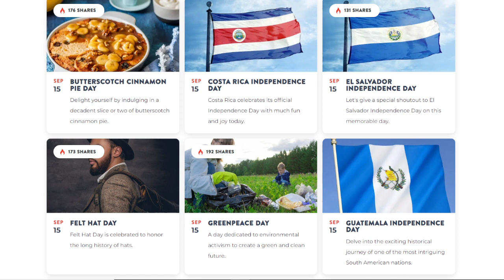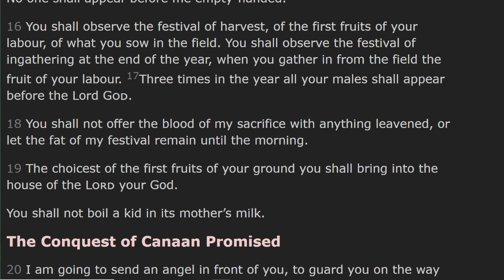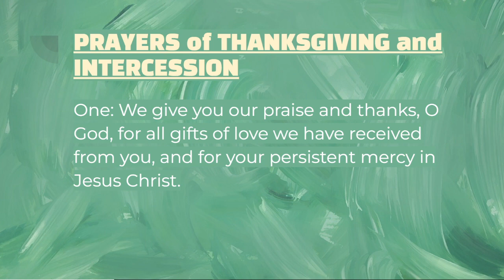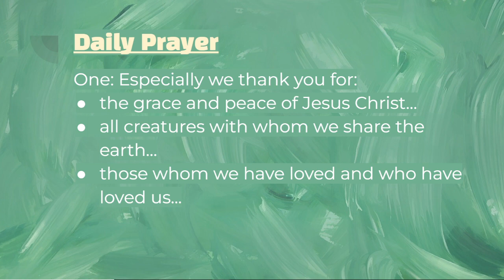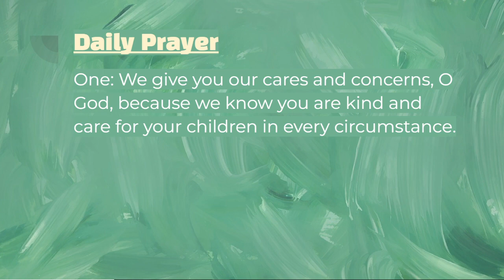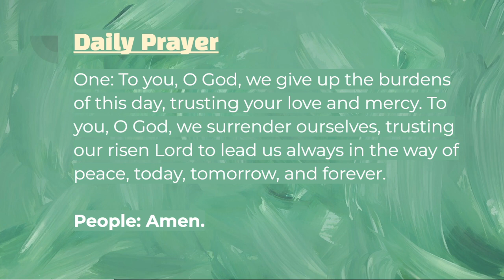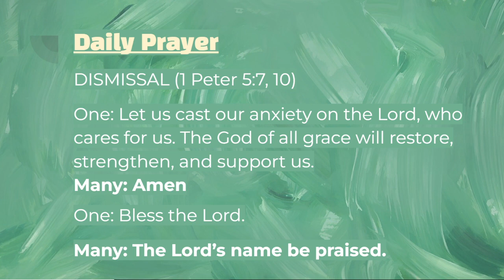High Holy Days: Daily Prayer, September 15, 2023; Exodus 23:14-19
00:00:00 Start
00:00:43 Scripture
00:02:50 Reflection
00:11:17 Prayer